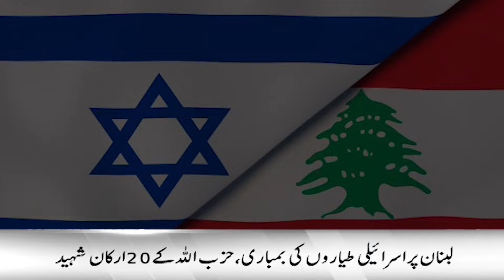PTI Lahore Jalsa, workers start arriving - 9AM Headlines - Aaj News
9AM Headlines - PTI Lahore Jalsa, workers start arriving - Aaj News

Spot Light With Munizae Jahangir:
shorturl.at/gwFU6